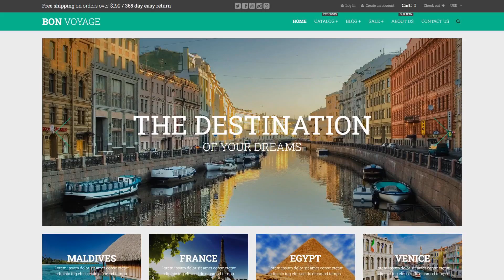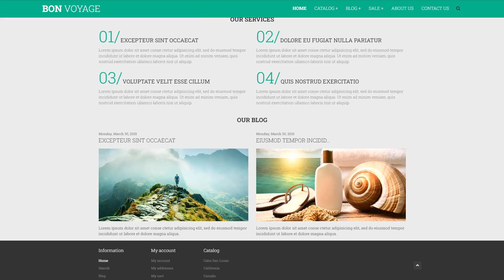Bon Voyage Travel Shopify Theme by ZEMEZ Website Template - 53571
This one comes with Responsive, Admin Panel, Search Engine Friendly, Bootstrap

For businesses like booking, clean, country, holiday, shop, spa, sun, tourism, vacation, tour and travel, tour guide, travel guide, yourstore shopify, travel insurance, tour booking, travel agency template, advanture, grid travel

Bon Voyage is a Travel Agency Shopify Theme that includes a number of effective solutions for online web projects. First and foremost, it was designed 100 responsive and crossbrowser compatible. Online chat, social options, commenting system, and newsletter subscription form ensure a more user-friendly experience onsite. The theme includes a fixed header and MegaMenu to make it easier for your visitors to find the desired content. For a more appealing visual presentation of your business, parallax scrolling and lazy load effect were added. The latter, by the way, provides for faster page loading.
It's actually a exceptional process when the background design moves less quickly in perception when compared to the elements of the foreground. Due to this, Parallax creates a sensation of a three-dimensional space.
Computer animation effects make the internet site more effective and also significant. Parallax is a kind of current trend, consequently having it at your current web-site not only makes it more appealing but additionally fancier.
Bootstrap is a front-end network for building websites and web-applications.
Bootstrap is incredibly variable for any customization. It is easy to manage with, contains a great grid system and extended components selection.
The Search Engine Friendly internet site helps any searcher to get every web page of the web page, establish the information and index them in the database.
The Search Engine Friendly web design is without a doubt an excellent general platform to start out advertising and marketing and also improving search rankings of the site. It will be less difficult to deal with this type of site for Website seo expert considering the fact that part of the work is previously completed.
Responsive design means well adapted to the displays of all dimensions on any device.
Responsive design is the reason why the website will provide a great viewing experience to all users throughout all devices.